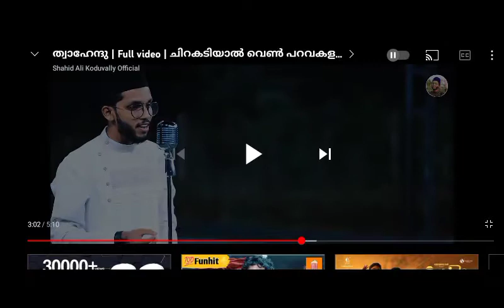Madh song whatsApp status|islamic status video|madh song malayalam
©Madh MeDia 2.0™